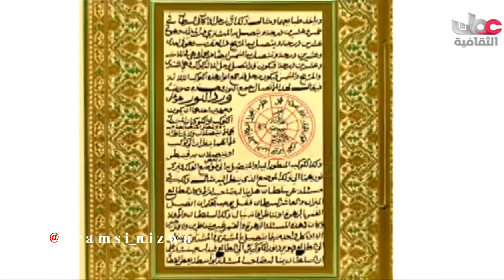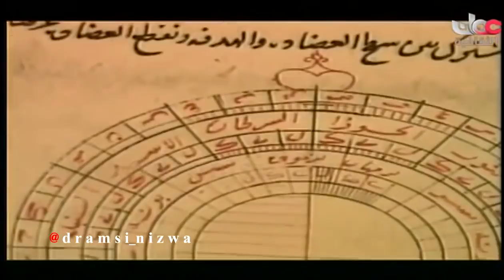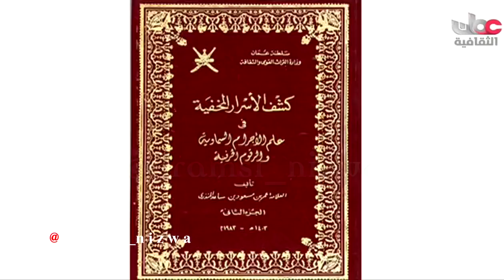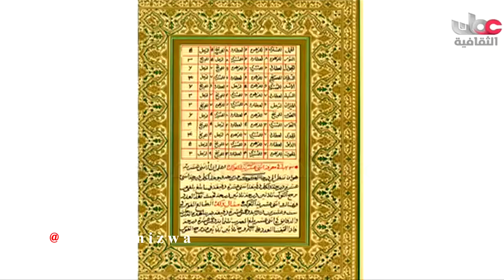مقتطفات ثقافية/ كتاب كشف الأسرار المخفية 🇴🇲